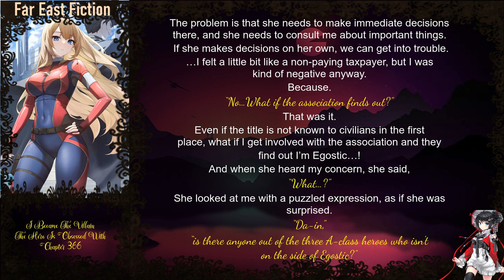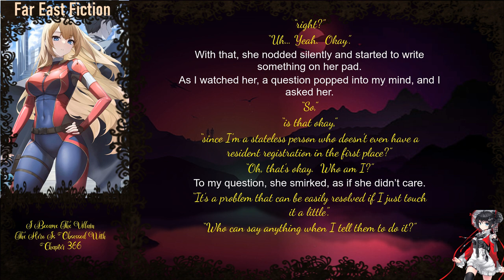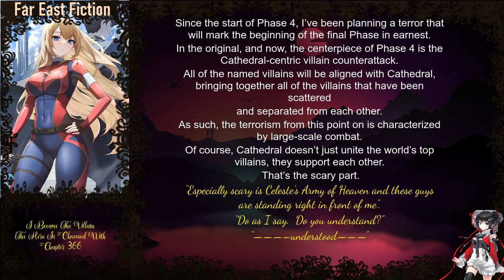I Became The Villain The Hero Is Obsessed With Chapter 366